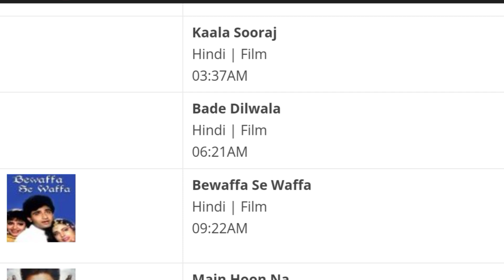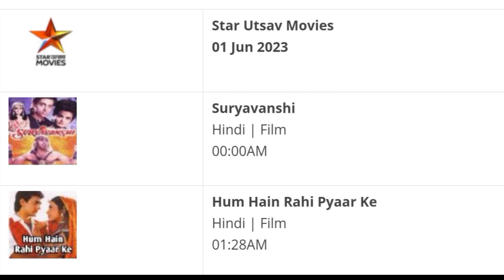DD Free Dish Hindi Movie Schedul 1 June 2023 || DD Free Dish New Update 1 June 2023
DD Free Dish Hindi Movie Schedule 1 June 2023 || DD Free Dish New Update 1 June 2023

Cover Topics :-
1. dd free dish new update today
2. dd free dish breaking news today
3. dd free dish new channel 2021 today
4. dd free dish hindi movie schedule today
5. dd free dish news today
6 star utsav movies movie list today
7 colors cineplex Bollywood movie list today
8 dhinchaak 2 movie list today
9 Dhamaka Movies movie list today
10 sony wah movie list today
11 dhinchaak channel movie list today
12 zee anmol cinema movie list today
13 rishtey cineplex movie list today